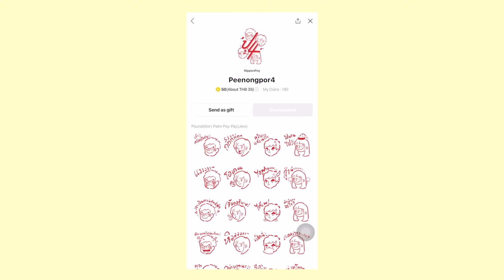เล่าเรื่องวีรกรรมสมัยเป็นนักเรียนชั่ว?! (EP.1) - เล่าเข้าตะ พี่น้องป.4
แฉวีรกรรมสมัยเป็นนักเรียนชั่วให้พี่น้องฟัง
มีใครบางคนในนี้ เคยยกพวกตีทั้งโรงเรียน แต่ดันโดนจับแค่คนเดียว?! - เล่าเข้าตะ พี่น้องป.4

@trikachon (ก๊อ)
@palmsiritaweechai (เจ๊ปาล์ม)
@nipponpoys (ปอย)